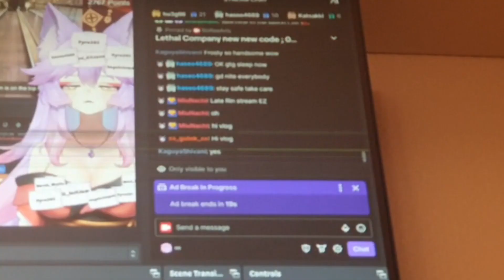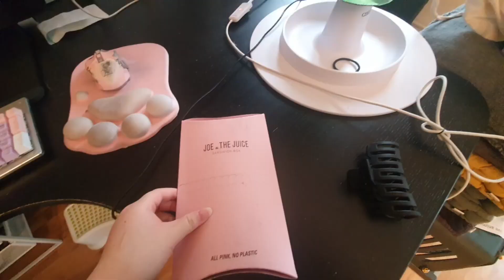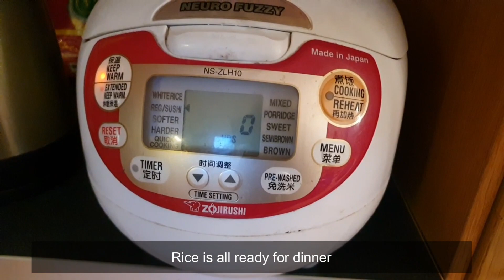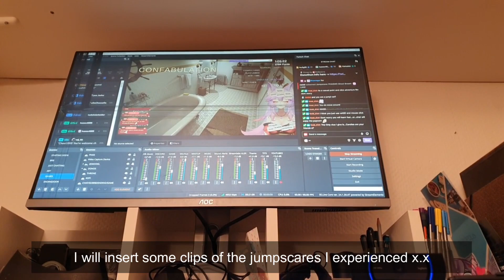Vtuber Life - First time filming myself at the gym + cat asmr | Day 3 - 4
ASMR cat is best cat~

💕 My other activates 💕
You can catch me drawing or gaming live on Twitch!